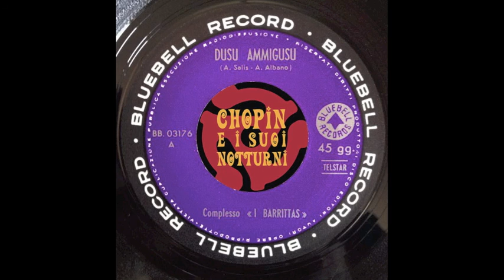Barrittas - Dusu ammigusu